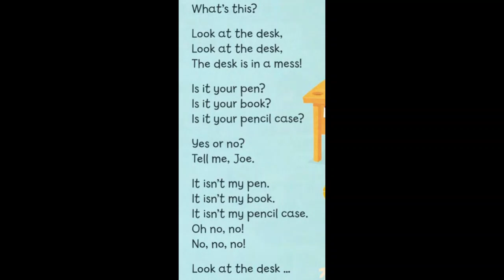Supermind CD1 17 | Supermind page 12